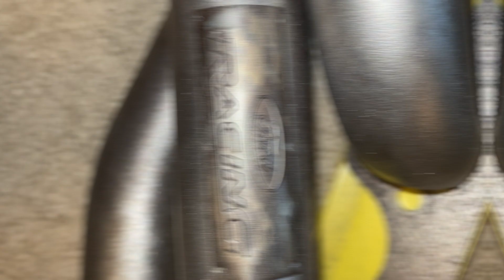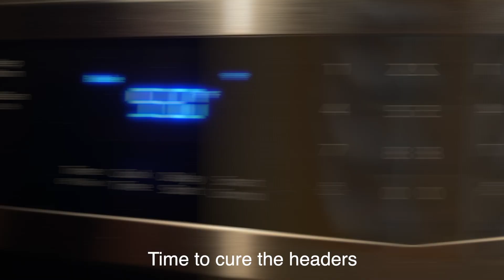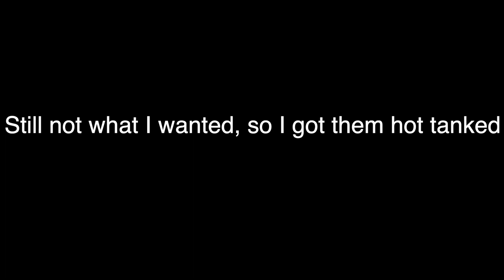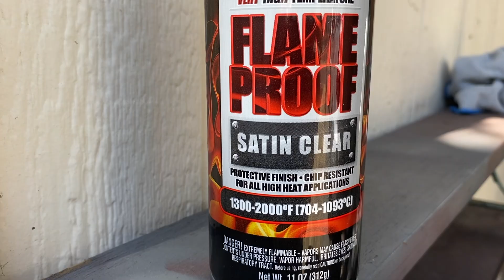DIY - Foxbody Mustang Header Refinishing!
The woes of DIY! Sometimes you have to do it twice to get it right!!

Ford Racing Shorty Headers for GT40P heads
Part number: M-9430-P50

Timestamps:
00:00 - Intro
00:59 - Hot Tanking & Painting
01:29 - Baking Process
02:09 - FAIL
02:38 - Redo
04:15 - Final Product
04:29 - Outro